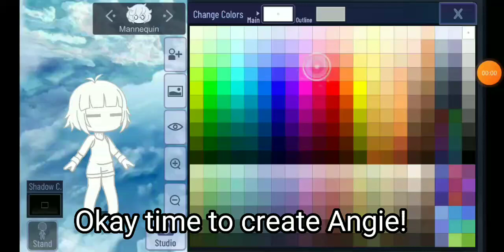♡ You're not iconic! ♡ Gacha trend ♡ Danganronpa ♡ sweet honey skies ♡